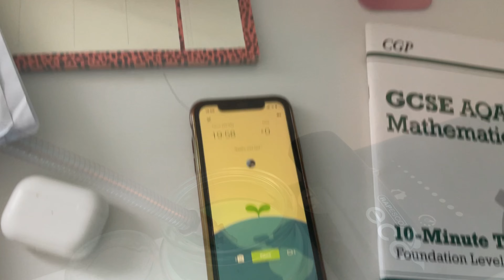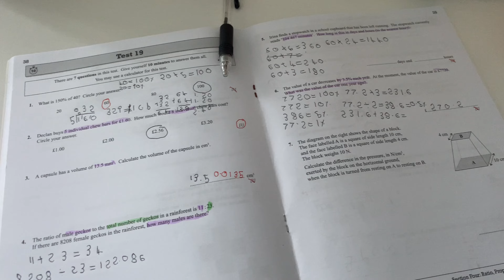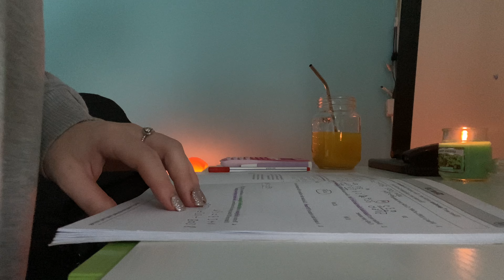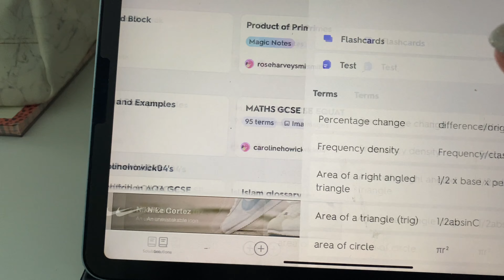Evening study vlog | productive after school routine, studying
FAQS
How old are you?
19
Where do you live?
England
What do you film and edit on?